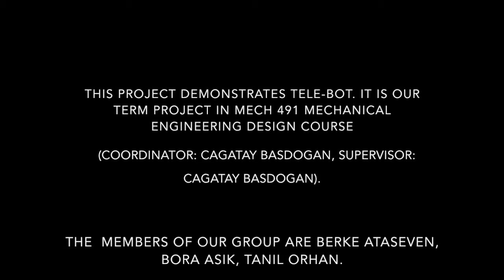MECH 491, Koc University, Fall 2019, TELE BOT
This project demonstrates TELE-BOT. It is our term project in MECH 491 Mechanical Engineering Design Course (Coordinator and Supervisor: Çağatay Başdoğan). The members of the group are Berke Ataseven, Bora Aşık and Tanıl Orhan